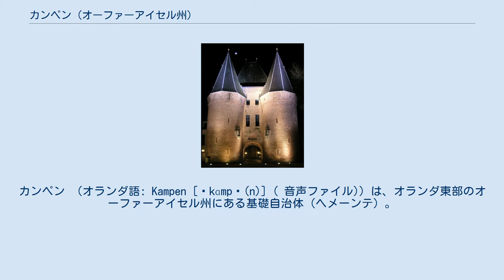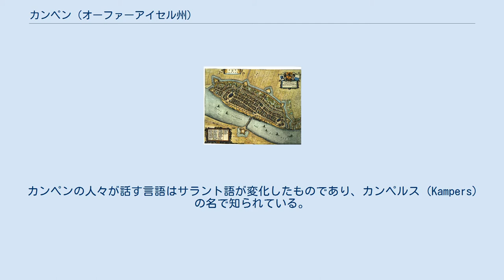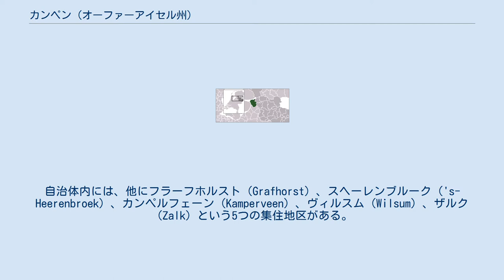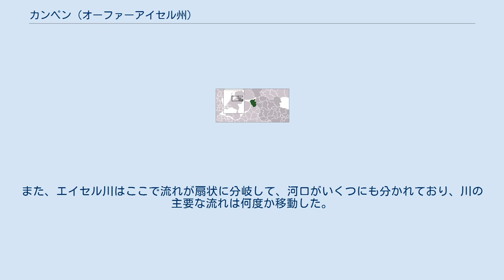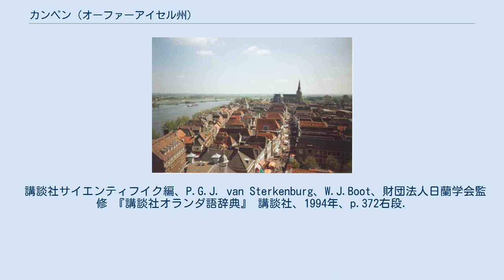カンペン (オーファーアイセル州)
カンペン （オランダ語: Kampen [ˈkɑmpə(n)] ( 音声ファイル)）は、オランダ東部のオーファーアイセル州にある基礎自治体（ヘメーンテ）。
中世にはハンザ同盟に加盟していた都市であった。
 自治体内にある同名の市街地も、本記事で取り扱う。
 カンペンはオーファーアイセル州の北西部に位置しており、この地域では最大の都市である。
エイセル川の下流域にあり、中世にはハンザ同盟の加盟都市として繁栄した。
面積は161.84平方キロメートルである。
 基礎自治体としてのカンペンの人口は、50,073人（2010年1月1日）である。
そのうち、自治体と同名の市街地であるカンペン地区の人口は、34,063人である。
 カンペンの古い町の中心部は、オランダの昔の街並みがもっともよく保たれている地区のひとつである。
古い市壁の遺跡があり、3つの市門がいまだに残っている。
数多くの教会堂がある。
また、カンペン地区と対岸のエイセルマイデン地区を結ぶエイセル川の3つの橋や、ドルデ・ズヴァルフェル（d'Olde Zwarver）という風車も有名である。
 カンペンの人々が話す言語はサラント語が変化したものであり、カンペルス（Kampers）の名で知られている。
 カンペンは、オランダ中東部にある、南はヘルダーラント州、西はフレヴォラント州、北はドレンテ州とフリースラント州に囲まれ、東はドイツと国境を接するオーファーアイセル州に属している。
カンペン自身も、東こそ同じオーファーアイセル州のズヴァルテヴァーテルラントとズヴォレだが、南はヘルダーラント州のハッテムとオルデブルーク、西はフレヴォラント州のドロンテン、北は同じくフレヴォラント州の北東ポルダー（ノールトーストポルダー）といったように、他州の自治体に囲まれている。
 市街地であるカンペン地区は、エイセル川の河口に位置している。
同地区の対岸にある、エイセル川沿いのエイセルマイデン地区は、自治体内では2番目に大きい市街地である。
自治体内には、他にフラーフホルスト（Grafhorst）、スヘーレンブルーク（'s-Heerenbroek）、カンペルフェーン（Kamperveen）、ヴィルスム（Wilsum）、ザルク（Zalk）という5つの集住地区がある。
 現在のカンペンの地には、1150年までには既に木造の家屋群が存在していた。
しかし、カンペンの名が記録に現れるのは、1277年になってからである。
この都市は、1236年、都市権を獲得した。
ゾイデル海とライン川を結ぶ賑やかな交易ルートに面しているという地の利により、質素な集落は交易で栄える町へと急速に発展し、やがて北西ヨーロッパで最も強力で有数の都市のひとつへと変貌した。
14世紀、カンペンは、ユトレヒト司教ヤン・ファン・アルケルと取引し、マステンブルーク干拓地に換えて、エイセル川の三角州「エイセルデルタ」（IJsseldelta）を拡張する権利を手に入れた。
 1430年以降、エイセル川の土砂の堆積が進んだことにより、カンペンの繁栄は次第に翳りを見せるようになった。
カンペンは長きにわたり、ハンザ同盟内では普通に行われているような、連合を組んだり、他の都市に対して経済的、政治的に譲歩することには消極的であった。
しかしこうした姿勢は、ホラント州 (en) がハンザ同盟と戦争を始めたときに終わりを告げた。
カンペンは、戦争でどちらの味方をするか選択を強いられたのである。
カンペンはもともとバルト海貿易に重きを置いており、ライン川の奥地とも交易を行っていたので、1441年にハンザ同盟に正式に加盟することとなった。
ハンザ同盟において、カンペンは強い影響力を持っており、エイセル川の下流域の町や他の加盟都市の大反対があったにもかかわらず、1448年には同盟はカンペンに対してエイセル川の架橋に同意した。
架橋作業はちょうど5か月で完了した。
架橋により、カンペンは内陸地域とより緊密な関係を築くことを期待していた。
 カンペンの地図 （1652年） 1568年、八十年戦争（オランダ独立戦争）が始まると、カンペンにも戦火が及んだ。
1572年8月11日、スペインの支配を受けていたカンペンは、オラニエ公ウィレムの義兄ウィレム・ファン・デン・ベルフに攻略された。
しかし11月15日、ズトフェン虐殺事件の後、カンペンは自ら降服し...